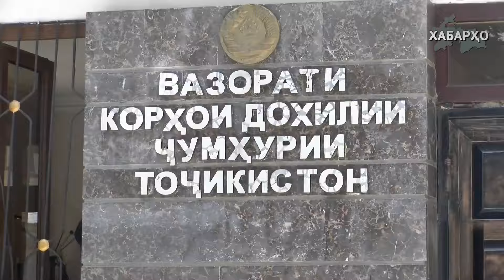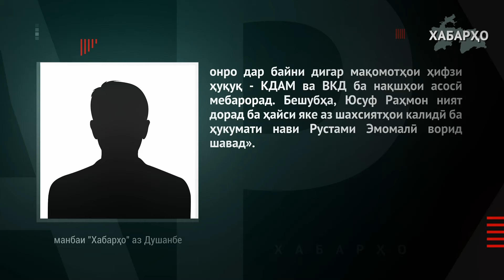"Табаддулот" дар Тоҷикистон: паси боздоштҳои пурсарусадо ки истодааст?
📌12 июл, ҳуқуқшиноси маъруф ва муовини якуми раиси Ҳизби сотсиал-демократии Тоҷикистон Шокирҷон Ҳакимов барои бозпурсӣ ба Прокуратураи генералӣ даъват шуда, дар он ҷо боздошт гардид. Манбаъи наздик ба сохторҳои давлатӣ бо шарти ифшо нашудани номаш ба Озодӣ иттилоъ дод, ки Шокирҷон Ҳакимов дар доираи тафтиши парвандаи собиқ раҳбари Ҳизби демократӣ ва собиқ вакили парлумон Саидҷаъфар Усмонзода дастгир шудааст ва ҳоло дар боздоштгоҳи муваққатии шаҳри Душанбе қарор дорад.